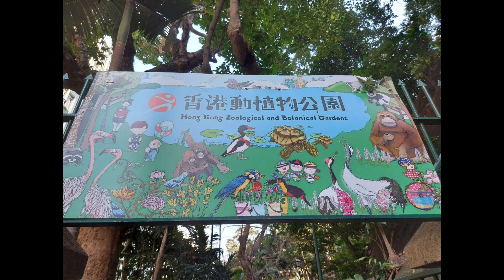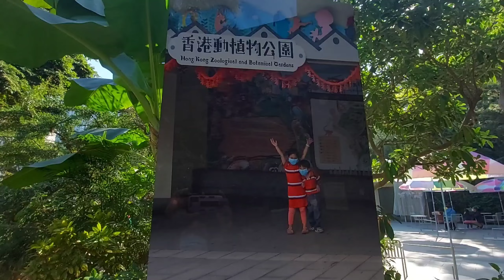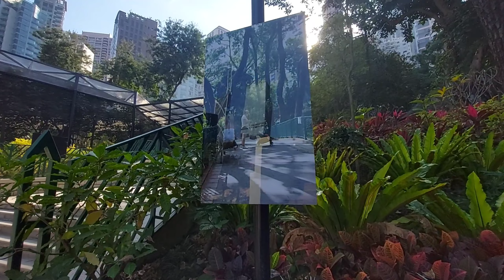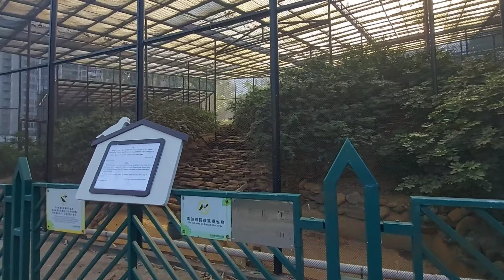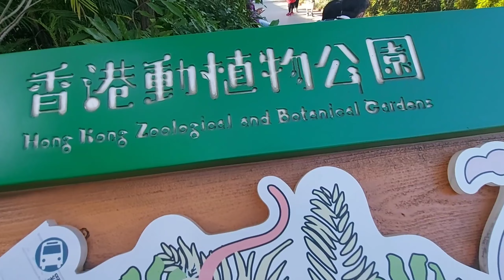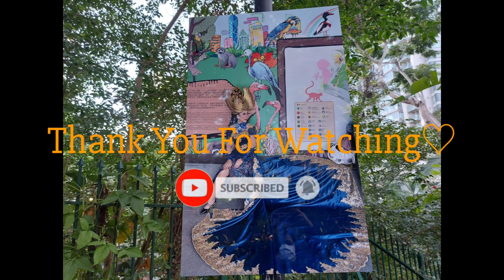ZOOLOGICAL AND BOTANICAL GARDENS||HONG KONG||LOU ALE